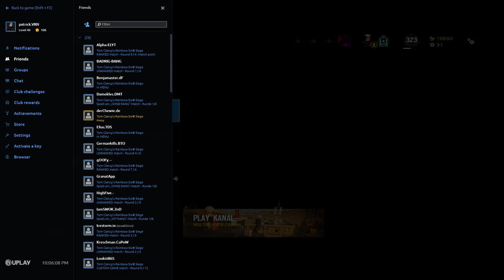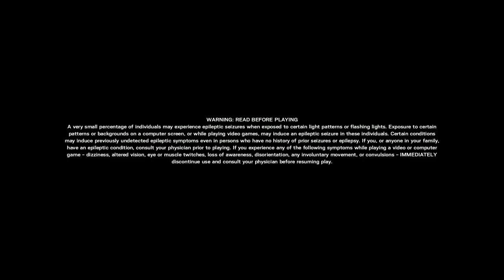Rainbow Six Siege in 3:30 Minutes [Year 4 Season 3 - September 20th 2019] UNEDITED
Stop running 3 matches on 1 Server Ubisoft..

4:3 - 1920x 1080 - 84 FOV

DPI 800
H - 6
V - 6
ADS 65  (I change them very often..)

Standard Multiplier

Buy games cheapter! Just use the link!!!

💖 Follow me on Instagramm! d.pxtrick

🎮 Graphics cart: Asus GTX 1070 8gb
🎮 Processor: Intel Core i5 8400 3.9 GHz
🎮 MainBoard:  z370 Gaming Pro Carbon
🎮 RAM:   16 GB DDR4 2666hz

🎮  Monitor: Acer Predator GN246HLBbid 144 hz
🎮  Mouse: Zowie ZA13
🎮  Keyboard: Sharkoon PureWriter Khalid Red RGB
🎮  Mousepad: Steelseries Qck+

- Music